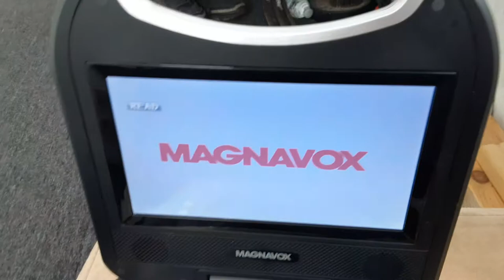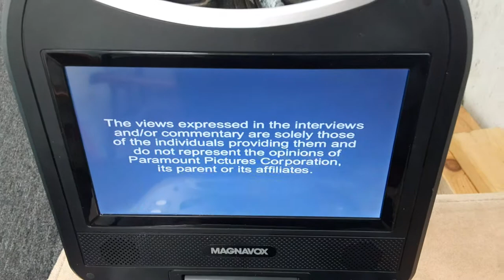Opening to SpongeBob SquarePants The Complete 1st Season 2012 Reprint DVD (Disc 2)